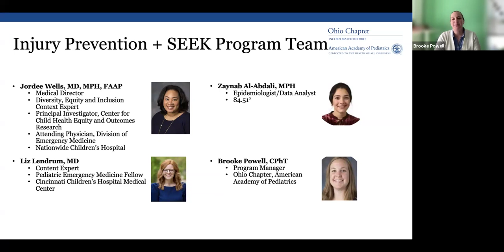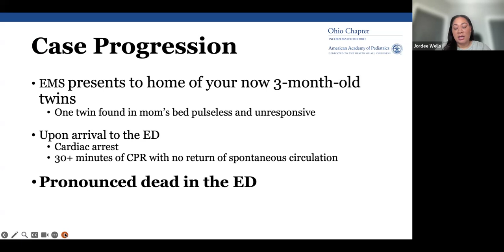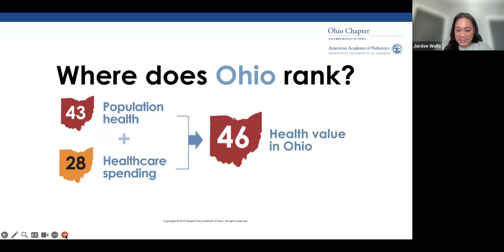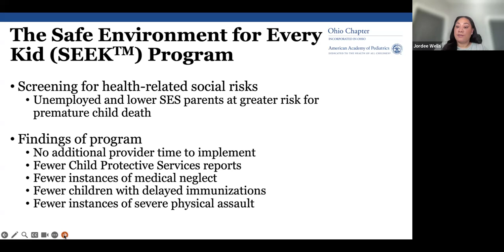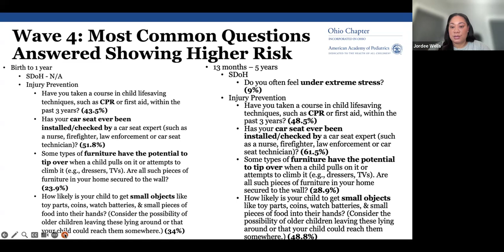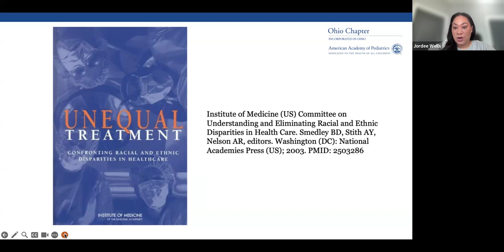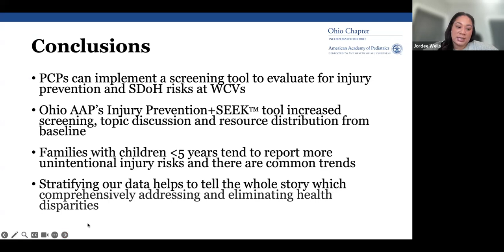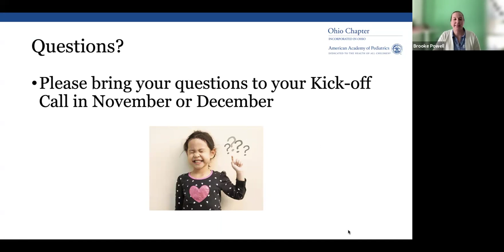SEEK LS November 2024